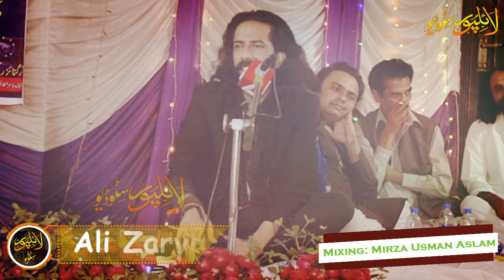Promo New Mushaira 2019 Dijkot | Ali Zaryoun | Umair Najmi | Azhar Faragh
@fahadwritee3419 Lyallpur Studio Present
New Mushaira 2019 Dijkot
Ali Zaryoun Poetry
Umair Najmi Poetry
Azhar Faragh Poetry
Jahanzaib Sahir Poetry
Organised By : Jahanzaib Sahir
Media Partner : LyallPur Studio
Video : Mudassir Shah Hashmi
Mixing : Mirza Usman Aslam